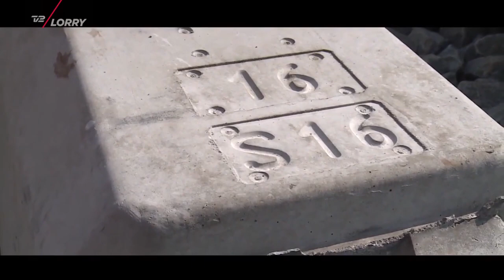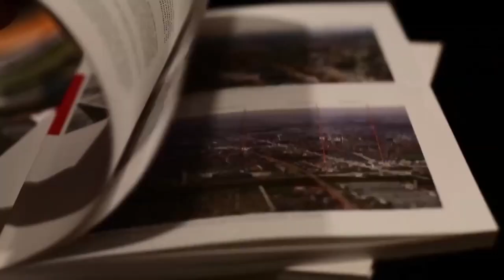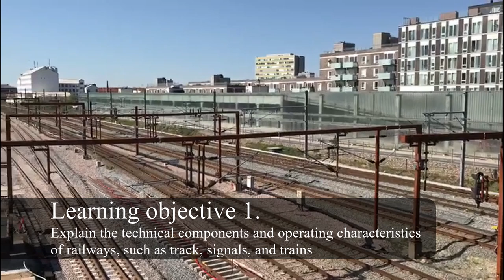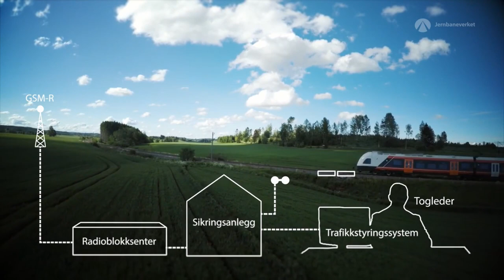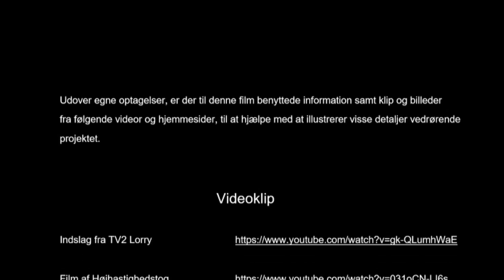DTU 42976 F19 Projekt Ringstedbanen: Pelle og Jonas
Eksamens video-projekt omhandlende Ringstedbanen i kurset Jernbanetrafikteknik, DTU 2019